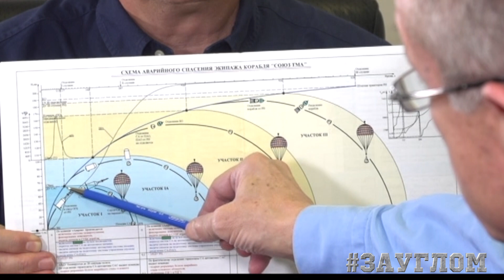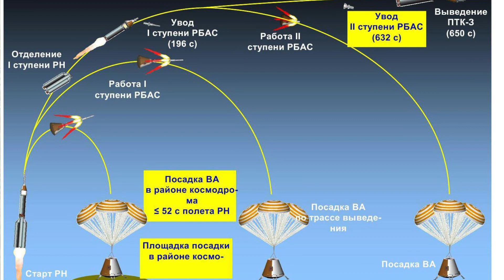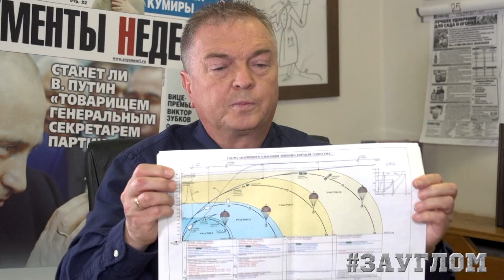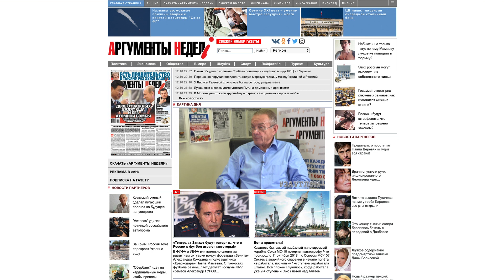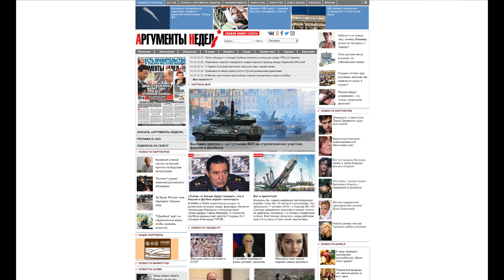Союз МС: о последних секундах полёта Генеральный Конструктор РКК Энергия Виталий Лопота /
Генконструктор "Союза МС" Виталий Александрович Лопота о надёжности космической техники, гарантиях безопасности для Путина если он полетит на МКС, космических машинах Илона Маска и готовой сверхтяжёлой ракете-носителе, которую Рогозин и его бригада фактически уничтожили, чтобы пилить бюджет и пудрить мозги президенту.